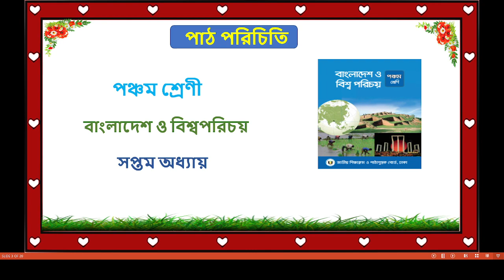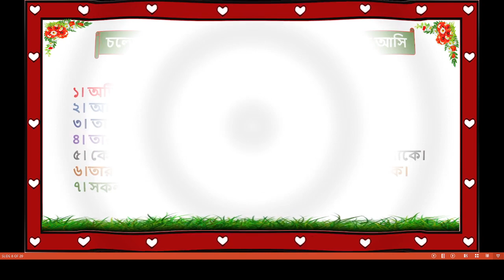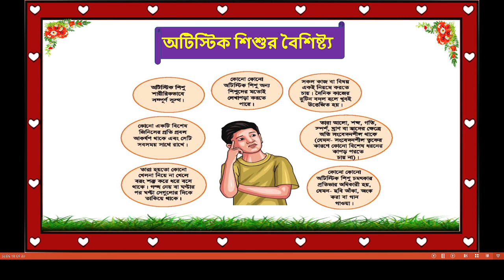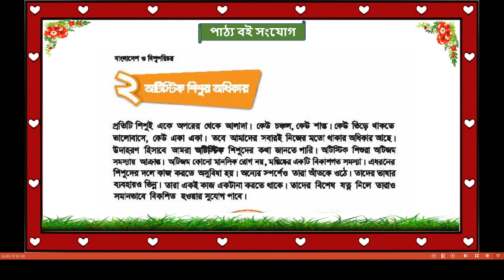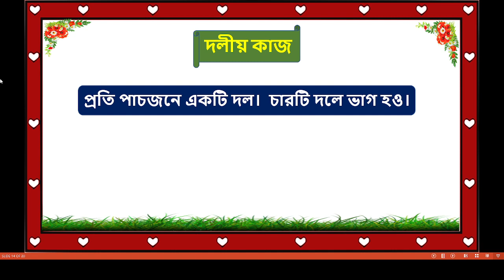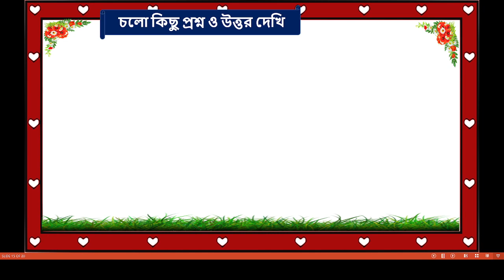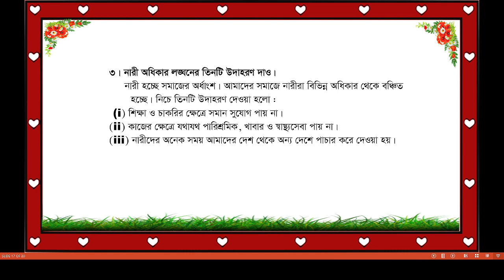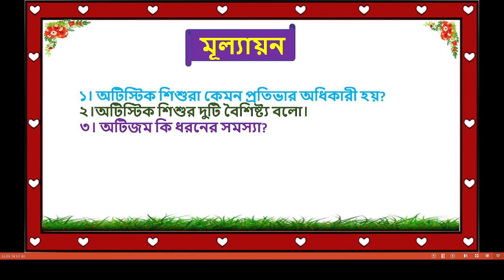Janab Md Abdur Rashid Class: 5 Subject: Bangladesh and global studies Chapter 7 human rights